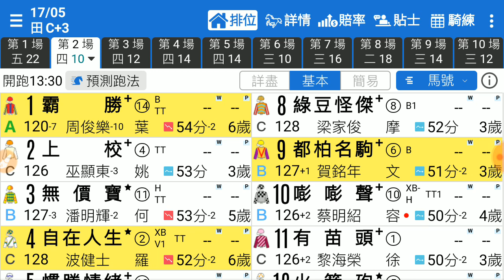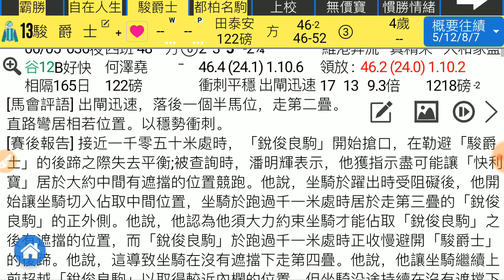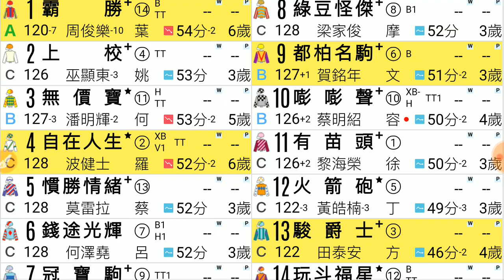香港賽馬 17-05-2020 沙田草地日賽 - 風之子講馬 第2場 霸勝 首本路程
2020年5月17號 (星期日) 沙田草地日賽，堅仔馬評家風之子所有場次嘅貼士都已經 post 咗響堅仔 App 入面嘅「貼士」欄！首兩場免費用戶都可以睇到，以下條片係佢第2場嘅心水。即刻 click 入以下條片，睇下除左「霸勝」之外佢仲揀左邊咩腳？睇完貼士，再配合埋堅仔十式揀自己嘅心水馬，咁就更加好玩啦！未有堅仔堅仔賽馬App嘅朋友快啲裝：